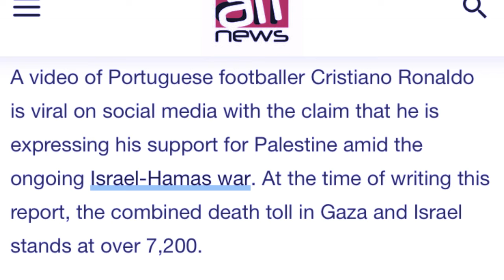viral kawei ka video u ronaldo ba iashah iaka palestine bitar shla ki briew peit ong kumno u ronaldo